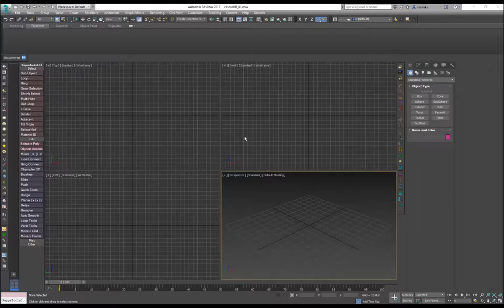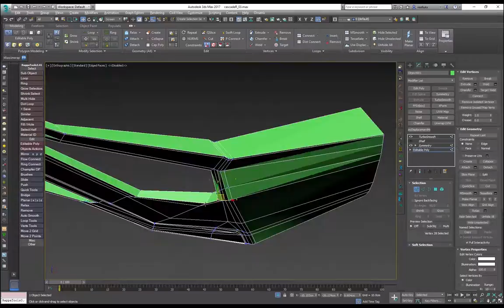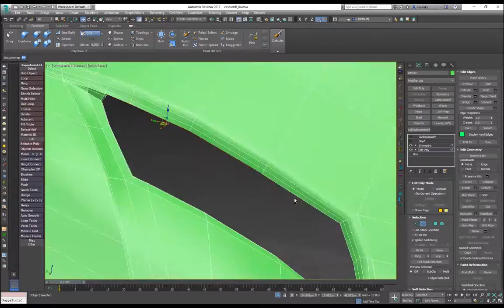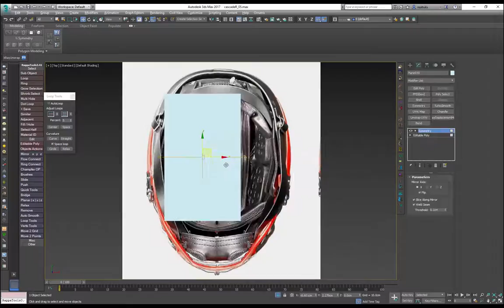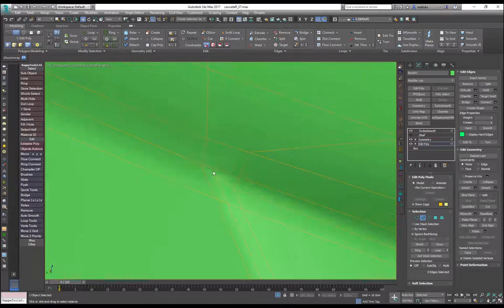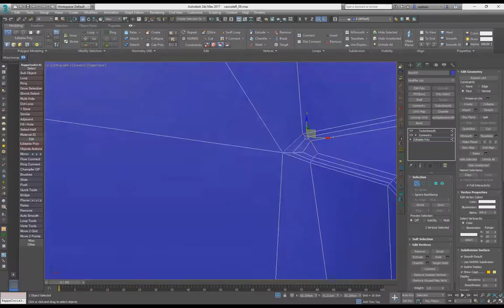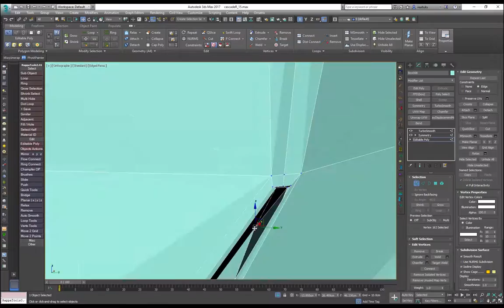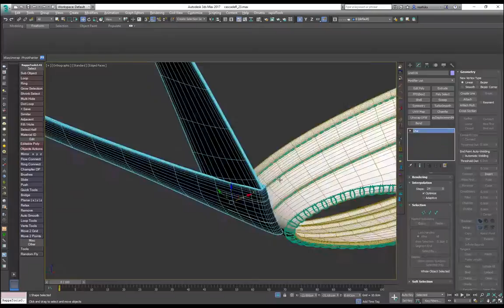3d modeling Cascade R Lacrosse Helmet timelapse